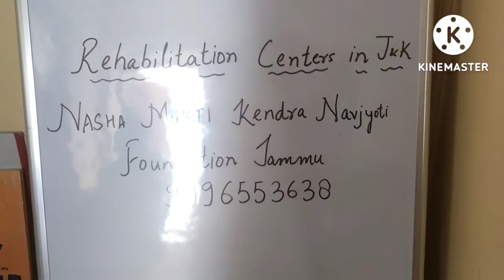Drugs Rehabilitation.. part 3